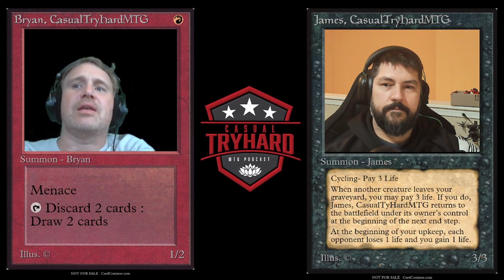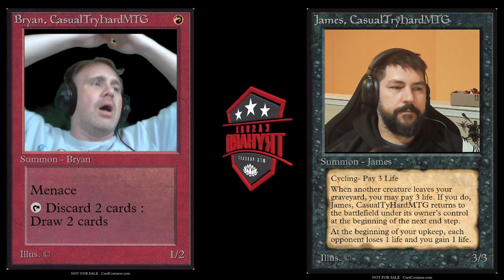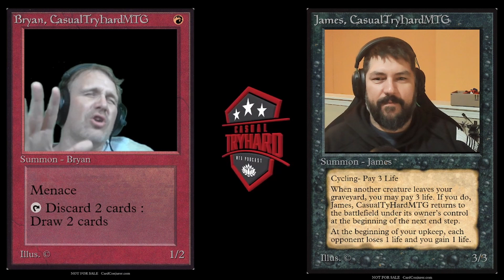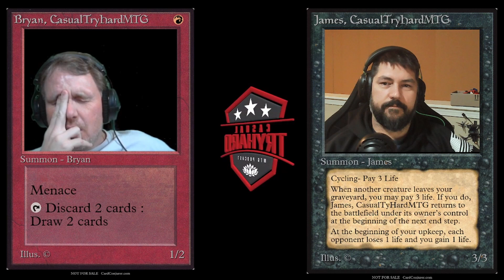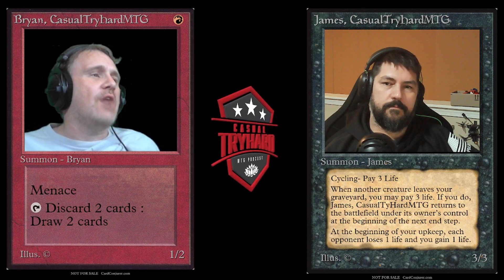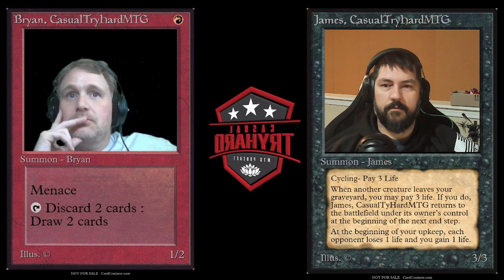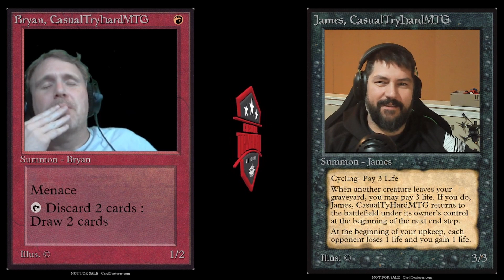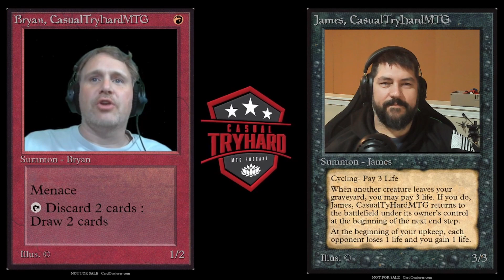Episode 255 [Timeless] CasualTryHardMTG Podcast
To help support the podcast and this video, please consider going to TCG using our
Facebook: Casual Try Hard MTG

You can find us on the Apple podcast app, Google Play, Podbean, Soundcloud, Spotify, Stitcher or YouTube just search casual try hard.